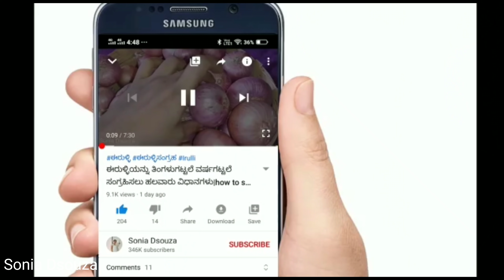ಗಂಟಲು ಉರಿಯೂತ ನಿವಾರಿಸಲು ಮನೆಮದ್ದು|home remedies for tonsillitis in Kannada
Onian Oil :

Multani Mitti-

Soap mould-

Soap Base -